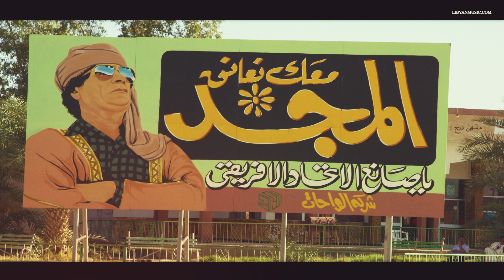الأغاني الوطنية الليبية - عشتي يا بلادي (النسخة الأصلية)